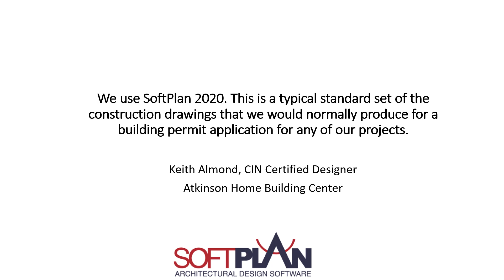Construction Docs Contest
Keith Almond, BCIN Certified Designer
Atkinson Home Building Center
Proposed Custom Birchlane